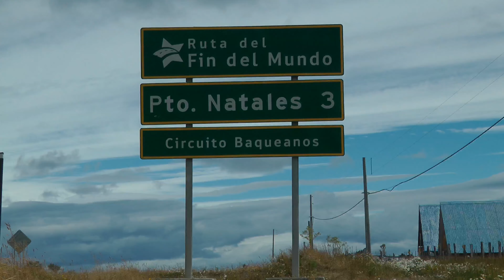Parque National Torres del Paine, Cueva del Miloden, Puerto Natales, Chile